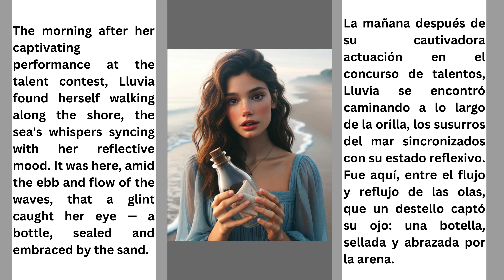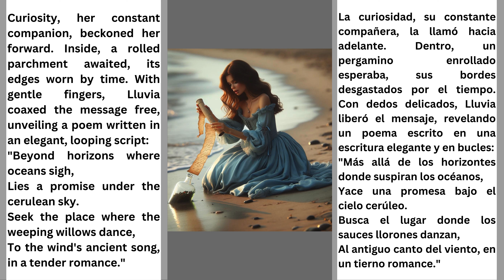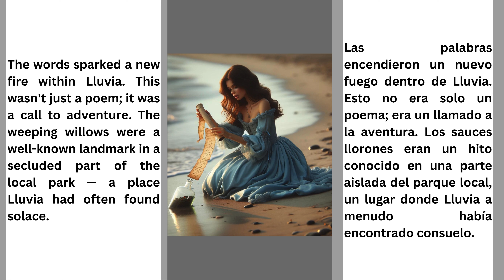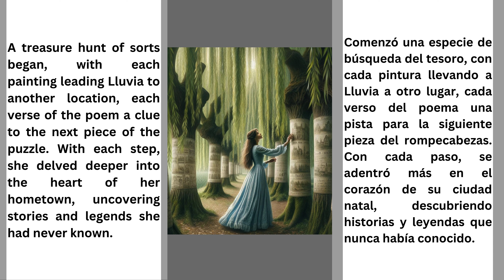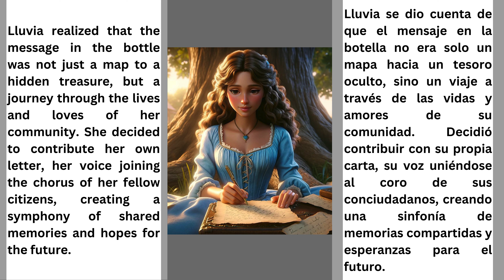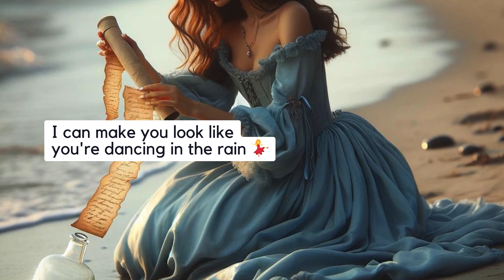Echoes of the Heart: Lluvia's Voyage of Community and Legacy | Chapter 6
Join Lluvia in Chapter 6 as she unravels a message in a bottle that leads her on an evocative journey through her town's history. Discover the vibrant tapestry of lives that have shaped their shared home. Watch as Lluvia contributes her own letter, weaving her voice into the rich chorus of her community's past, present, and future. Be part of this touching story that celebrates the bonds that connect us all.
Acompaña a Lluvia en el Capítulo 6 mientras desentraña un mensaje en una botella que la lleva en un emotivo viaje a través de la historia de su pueblo. Descubre el vibrante tapiz de vidas que han dado forma a su hogar compartido. Observa cómo Lluvia aporta su propia carta, entretejiendo su voz en el rico coro del pasado, presente y futuro de su comunidad. Sé parte de esta historia conmovedora que celebra los lazos que nos unen a todos.